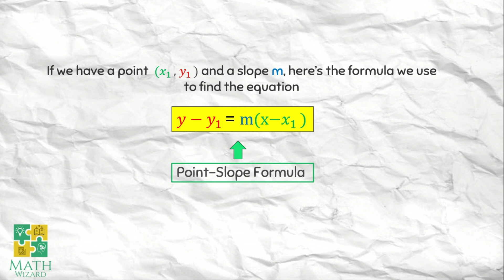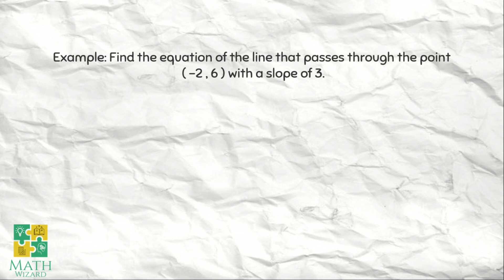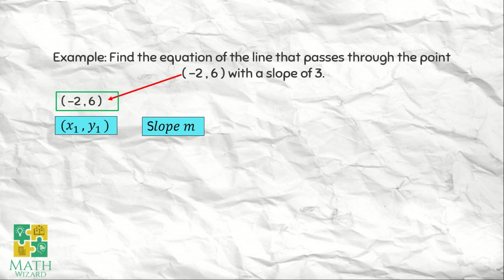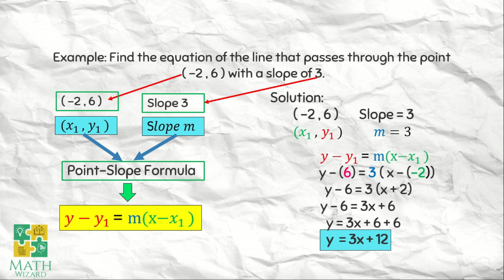Equation of a Line given Slope and a Point | Tagalog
Find the Equation of a line given slope and a point | Tagalog